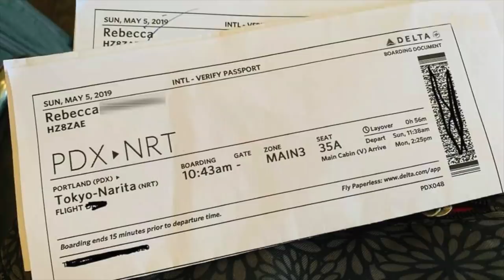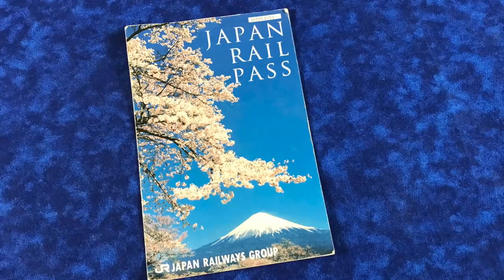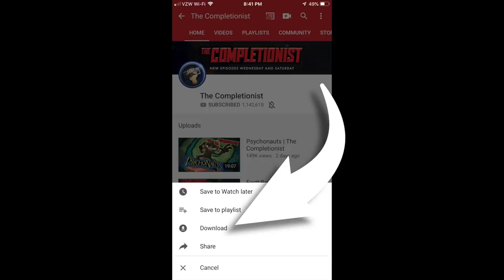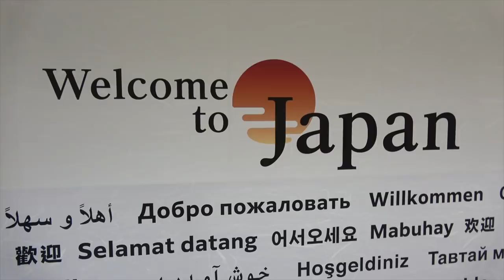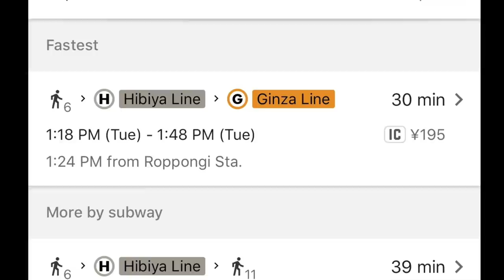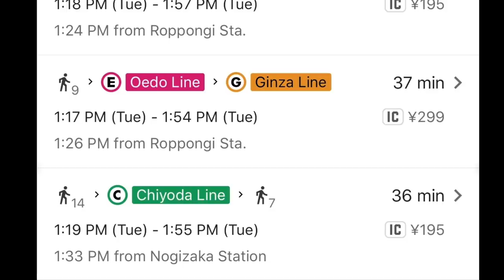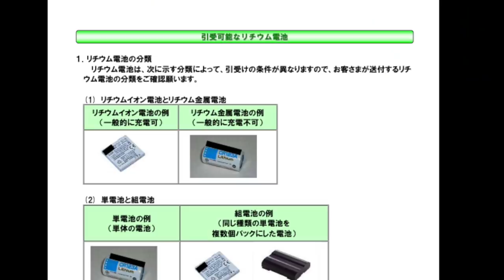Traveling to Japan? Tips & Tricks for Game Collectors & First time visitors!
Traveling to Japan? Use these tips and tricks to get the most from your visit and get help with game hunting too!